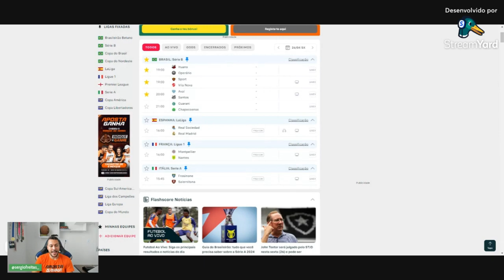PALPITE FUTEBOL DO DIA 26/04/2024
O site com as melhores promoções é a Sportsbetio.